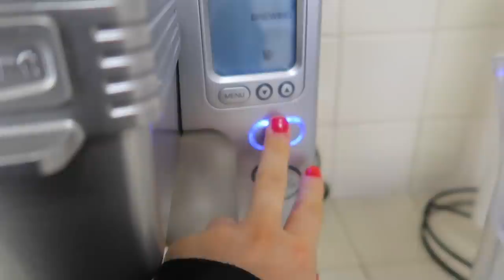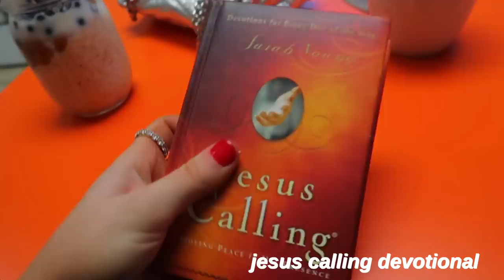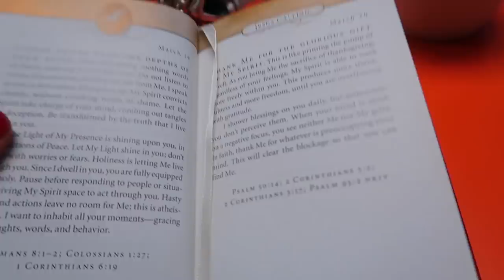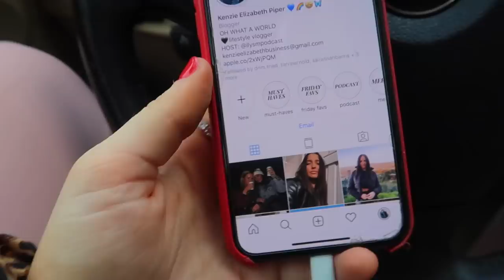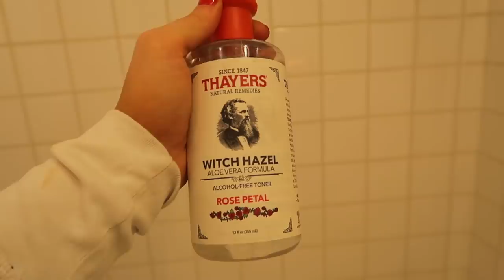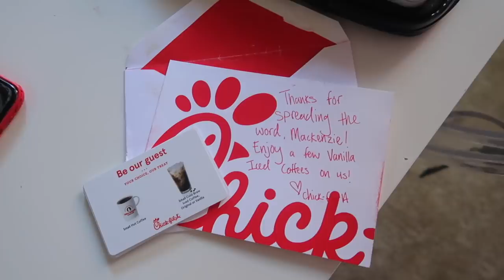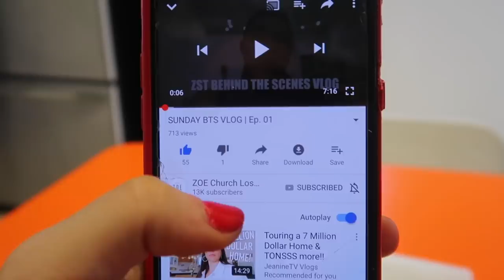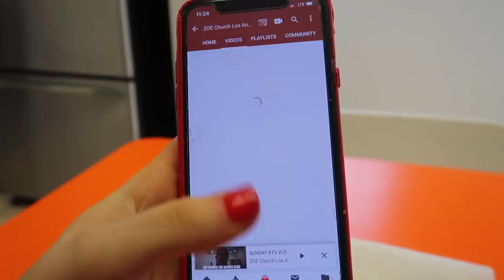VLOG: week in my life | new studio set up, skincare favs and ootw | Kenzie Elizabeth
hey guys! welcome back to another week in my life vlog. in this weeks vlog, i take you to record with me and taylor, take you to class, have a business meeting with you all, show you my new skincare favorites, show you my new studio set up and more. hope you enjoy xo

-dolls kill pants
-prettylittlething puffer
-night light
-jesus calling
-reebok sneakers
-micellar water
-witch hazel
-volition leave on mask Sorry, this retailer or website is not currently supported. But now we know you're interested! Thanks.